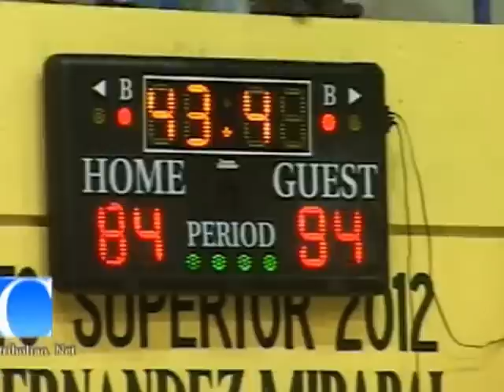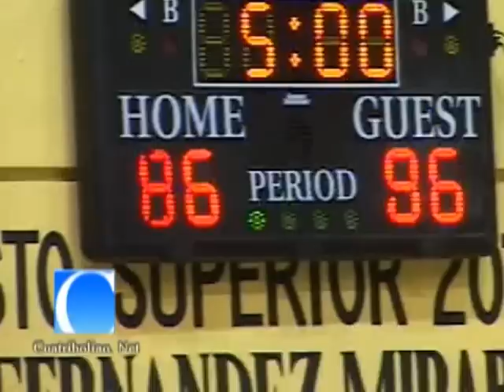Torneo de Baloncesto Superior